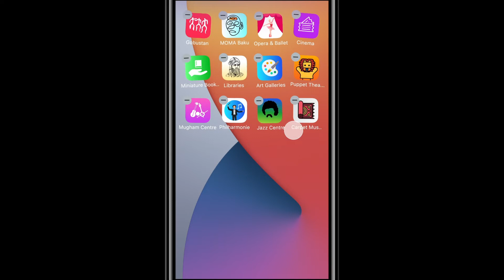Aykhan Khalilov – Omilia & Maral Mustafazade – Freelance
“SYSTEM ERROR”
The main idea behind our video is to show on the example of Iphone display how a person removing cultural institutions from his life one by one, shakes and eventually damages by this the very essence of his cultural life.
On a regular Iphone screen, we assigned each App to a separate cultural venue or category of cultural institutions in Azerbaijan. When the person starts removing Apps, they are shaking, symbolizing shaking bricks of cultural structure. After the removal of the Apps person's cultural system goes down. Facing system damage Iphone usually suggests to take it to the nearest Care Center and here we suggest to visit cultural venue to recover the loss. Assuming that every owner would like to recover his Iphone, by the end we show a full pack of the Apps recovered in the cultural routine of the person and his culture fulfilled.
Punchline suggests to take care of own Cultural hygiene as if it’s one's Iphone, referring to the necessity of regular updates on it for better functioning. As well as considering the high value and role of Iphone for modern Azerbaijanis.